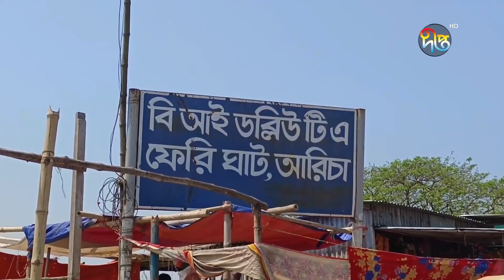ঈদযাত্রায় পাটুরিয়া ও কাজিরহাট নৌরুটে ১৮ ফেরি ও ৩৩ লঞ্চ থাকবে | Paturia Ghat | Eid Jatra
Address:
Deepto TV
7/A/GA Tejgaon Industrial Area,